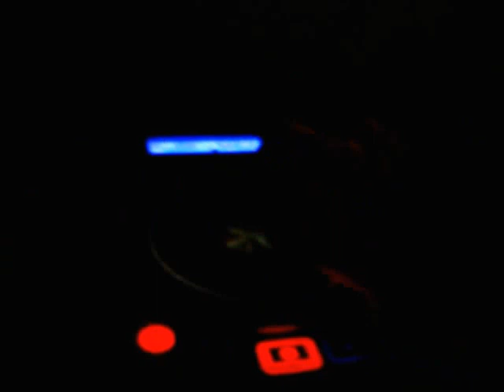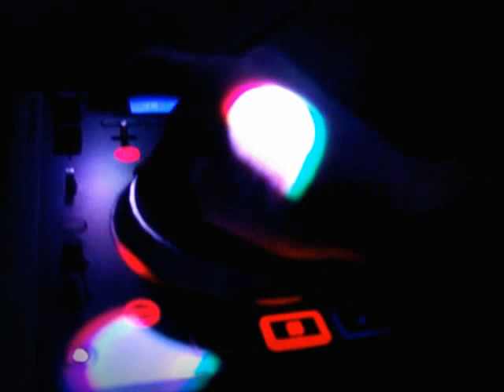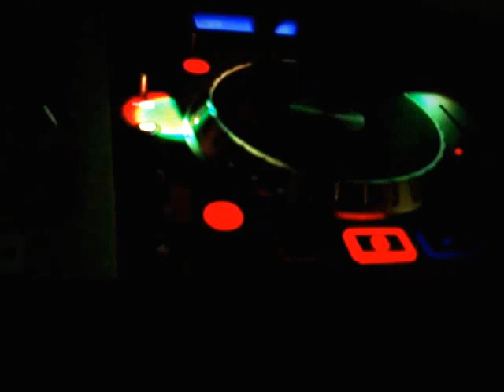bachata mix dj money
bailable